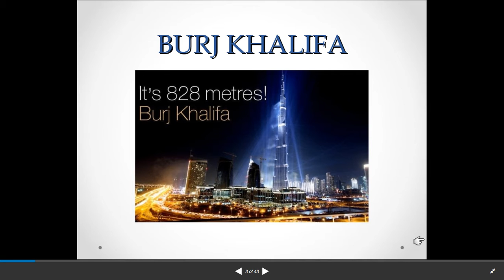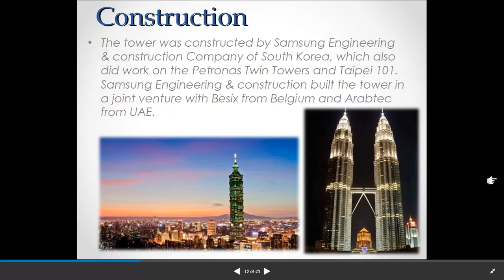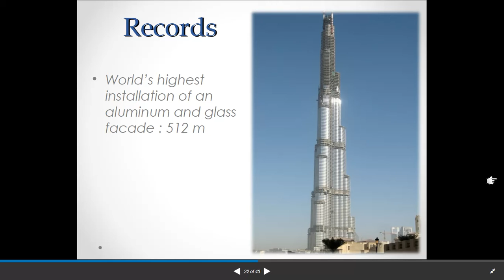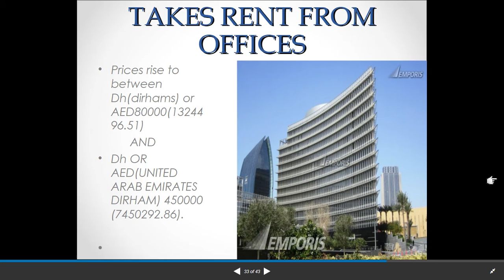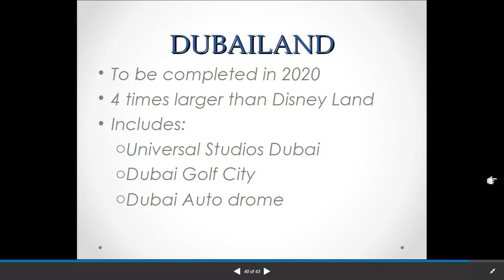THE BURJ KHALIFA | TOP TEN REASONS TO VISIT | WORLD RECORD HOLDER IN ARCHITECTURE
The Burj Khalifa, known as the Burj Dubai before its inauguration, is a megatall skyscraper in Dubai, United Arab Emirates. Wikipedia
Address: 1 Sheikh Mohammed bin Rashid Blvd - Dubai - United Arab Emirates
Height: 828 m, 830 m to tip CTBUH
Floors: 163
Construction started: 6 January 2004
Owner: Emaar Properties
Did you know: Burj Khalifa boast 2957 parking spaces, 304 hotels and 900 apartments.

THANKS AND SALUTE TO EVERY NATION

Afghanistan AlbaniA Algeria Andorra Angola Antigua and Barbuda Argentina Armenia Australia Austria Azerbaijan Bahamas Bahrain Bangladesh Barbados Belarus Belgium Belize Benin Bhutan Bolivia Bosnia and Herzegovina Botswana Brazil Brunei Bulgaria Burkina Faso Burma (Myanmar) Burundi Cambodia
Cameroon Canada Cape Verde Central African Republic Chad Chile China Colombia Comoros Congo, Rep of Congo, Dem Rep of Costa Rica Côte d'Ivoire Croatia Cuba Cyprus Czech Republic Denmark Djibouti Dominica Dominican Republic East Timor Ecuador Egypt El Salvador Equatorial Guinea Eritrea Estonia Ethiopia Fiji Finland France Gabon Gambia Georgia Germany Ghana Greece Grenada Guatemala Guinea Guinea-Bissau Guyana Haiti Honduras Hungary Iceland India Indonesia Iran Iraq Ireland Israel Italy Jamaica Japan Jordan Kazakhstan Kenya Kiribati Korea, North Korea, South Kuwait Kyrgyzstan Laos Latvia Lebanon Lesotho Liberia Libya Liechtenstein Lithuania Luxembourg Macedonia Madagascar Malawi Malaysia Maldives Mali Malta Marshall Islands Mauritania Mauritius Mexico Micronesia Moldova Monaco Mongolia Montenegro,  Morocco Mozambique Namibia Nauru Nepal Netherlands New Zealand Nicaragua Niger Nigeria Norway Oman Pakistan Palau Panama Papua New Guinea Paraguay Peru Philippines Poland Portugal Qatar Romania Russia Rwanda St Kitts and Nevis St Lucia St Vincent and the Grenadines Samoa San Marino São Tomé and Príncipe Saudi Arabia Senegal Serbia Seychelles Sierra Leone Singapore Slovakia Slovenia Solomon Islands Somalia South Africa South Sudan Spain Sri Lanka Sudan Suriname SwazilanD Sweden Switzerland Syria Tajikistan Tanzania Thailand Togo Tonga Trinidad and Tobago Tunisia Turkey Turkmenistan Tuvalu Uganda Ukraine United Arab Emirates United Kingdom United States
Uruguay Uzbekistan Vanuatu Venezuela Vietnam Yemen Zambia Zimbabwe

Mandarin (entire branch) Spanish English    Hindi[a]  Arabic    Portuguese   Bengali (Bangla) Russian    Japanese  Punjabi
 German    Javanese  Wu (eg Shanghainese) Malay (inc Malaysian and Indonesian)  Telugu   Vietnamese  Korean   French
 Marathi   Tamil   Urdu   Turkish
 Italian   Yue (incl Cantonese) Thai   Gujarati
 Jin   Southern Min (incl Hokkien and Teochew)
 Persian   Polish   Pashto   Kannada
 Xiang (Hunanese) Malayalam   Sundanese  Hausa
 Odia (Oriya)  Burmese   Hakka   Ukrainian
 Bhojpuri  Tagalog   Yoruba   Maithili
 Uzbek   Sindhi   Amharic   Fula
 Romanian  Oromo   Igbo   Azerbaijani
 Awadhi [b]  Gan Chinese  Cebuano (Visayan) Dutch
 Kurdish   Serbo-Croatian  Malagasy  Saraiki [c]
 Nepali   Sinhalese  Chittagonian  Zhuang
 Khmer   Turkmen   Assamese  Madurese
 Somali   Marwari  Magahi   Haryanvi
 Hungarian  Chhattisgarhi  Greek   Chewa
 Deccan   Akan   Kazakh   Northern Min[disputed – discuss]  Sylheti   Zulu   Czech   Kinyarwanda
 Dhundhari  Haitian Creole  Eastern Min (inc Fuzhounese)
 Ilocano   Quechua   Kirundi   Swedish
 Hmong   Shona   Uyghur   Hiligaynon/Ilonggo (Visayan)
 Mossi   Xhosa   Belarusian  Balochi
 Konkani